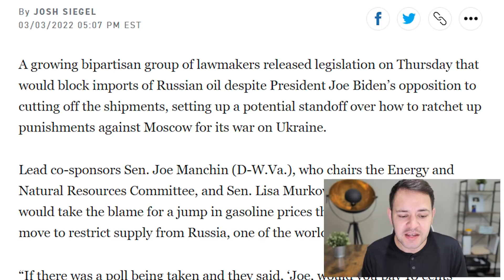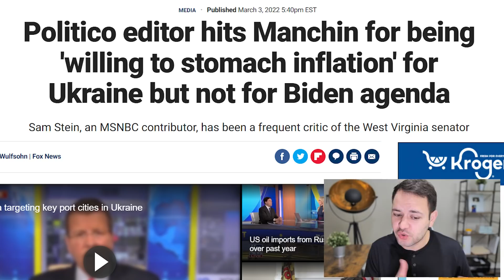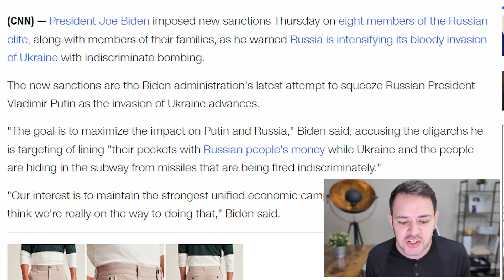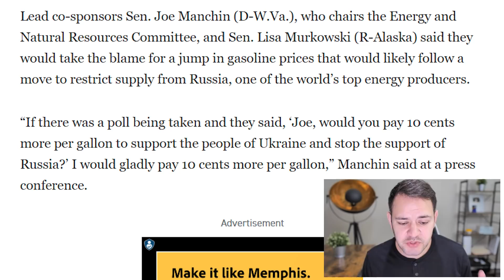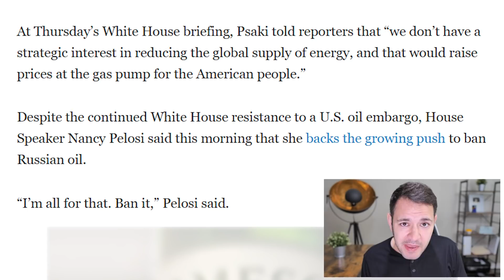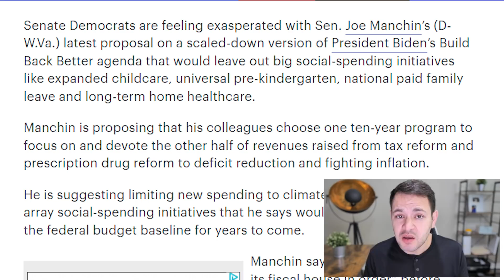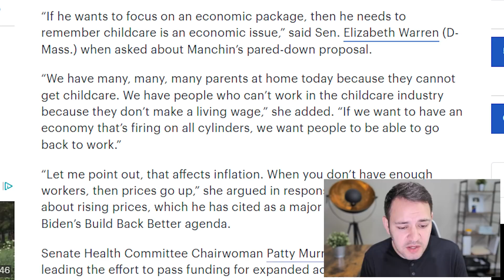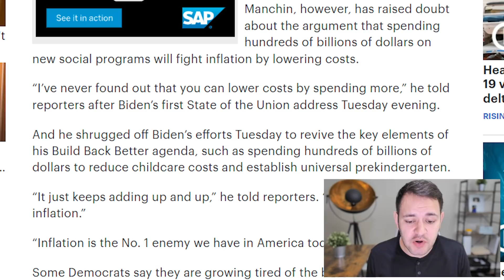(APPROVED STIMULUS! JUST RELEASED) STIMULUS CHECK UPDATE, BREAKING NEWS & BUILD BACK BETTER 03/04/22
Senate Democrats are feeling exasperated with Joe Manchin’s latest proposal on a scaled-down version of President Biden’s Build Back Better agenda that would leave out big stimulus initiatives like expanded childcare, universal pre-kindergarten, stimulus checks, national paid family leave and long-term home healthcare.

Manchin is proposing that his colleagues choose one ten-year program to focus on and devote the other half of revenues raised from tax reform and prescription drug reform to deficit reduction and fighting inflation.
He is suggesting limiting new spending to climate programs instead of an array social-spending initiatives that he says would likely get baked into the federal budget baseline for years to come.

Manchin says the country has to “get its fiscal house in order” before embarking on new grand spending plans, but his colleagues aren’t ready to let go of big, ambitious reforms they’ve talked about for more than a year, such as direct federal support for expanded access to childcare.
He argues that the nation can’t keep adding to the deficit when inflation is running at a 40-year high. But that stance is fueling tension with leading Democratic progressives and liberal advocacy groups.